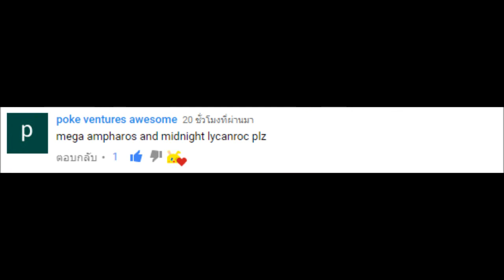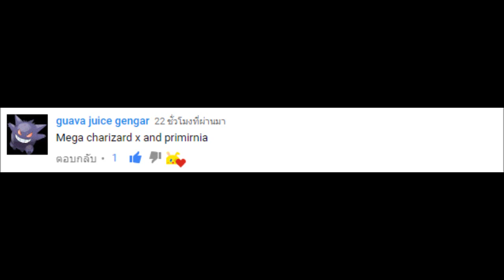Pokemon Speed Request : #13 Mega Blarizard & More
Music
- Make It Rain - Johan Borjesson [House Music]